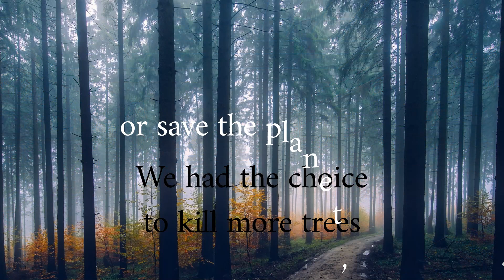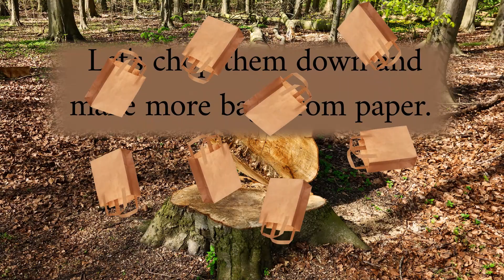Paper or Plastic? Song by Cindy Blevins. Synthesizer V, CreateStudio 3.0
I made another version of my paper or plastic grocery bags song after reading an article about unintended consequences. This song is satire. I used Solaria and Kevin (from Synthesizer V) for my singers.

I put the video together using CreateStudio 3.0 exclusively.

No AI was involved in the writing of these lyrics or the song melody. This work is my own.